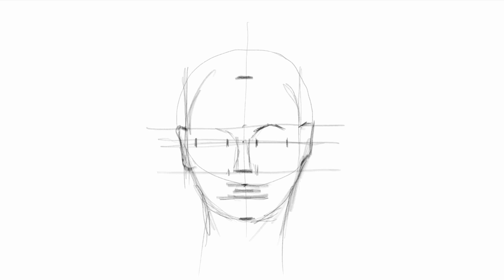Faces 1 and 2 from “Faces” Sketch Collection Time-Lapse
How I drew “Faces” Sketch Collection in Adobe Fresco by pencil and watercolor brush. You can find designs in my Zazzle Store: